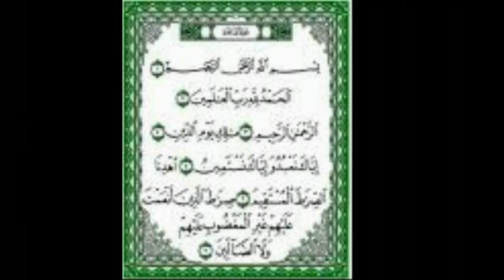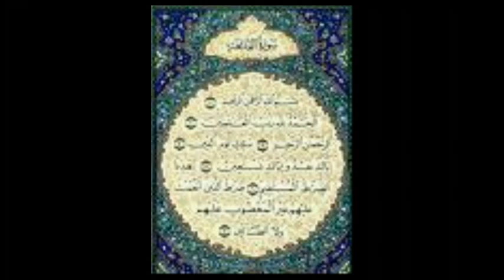القارئ عبد المجيد الجزائري I سورة ابراهيم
تلاوة رائعة من صلاة التراويح
 للشيخ عبد المجيد الجزائري من مسجد خالد ابن الوليد بحي بلوزداد
.الجزائر